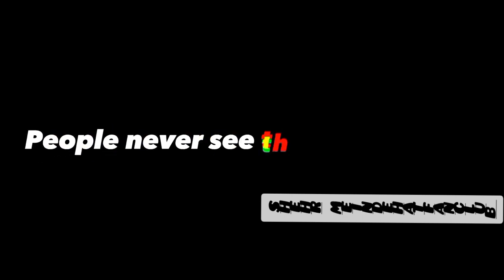kun Faya kun ft shehr main dihat | video editing | turab and sabtain edit